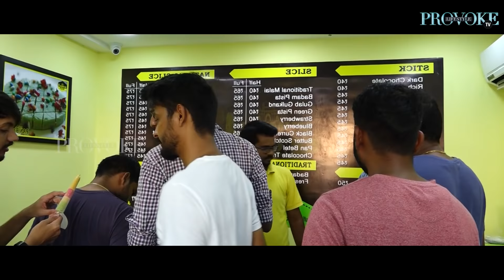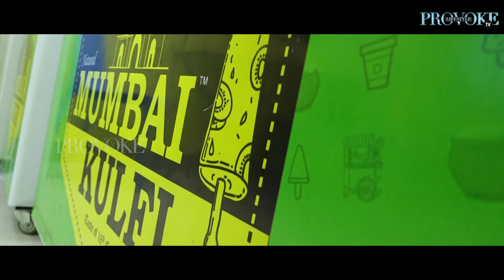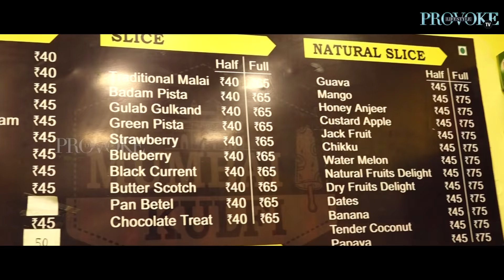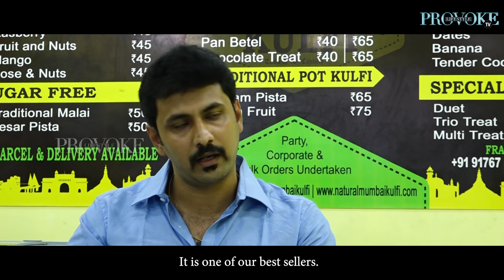Kulfi with a Natural twist | Mumbai Kulfi | Grub Club| S02 Ep 1| Provoke tv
Kulfi, the traditional Indian Ice-cream, from the kitchens of the Mughals, this delicacy is now available in all new flavors like guava with chilli.

In this week's episode of Grub Club, we are bringing you Chennai's only all-natural kulfi with real fruit flavors. Mumbai Kulfi gives you the authentic Kulfis in 60 different varieties.

No:3 M.G.R Kandanchavadi , OMR , Chennai-96
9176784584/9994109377